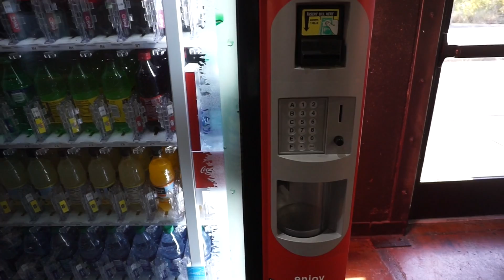ABOVE ALL TRAMPOLINE PARK (VLOG 02)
VLOG 02. CHECK OUT ABOVE ALL EXTREME AIR
SPORTS.